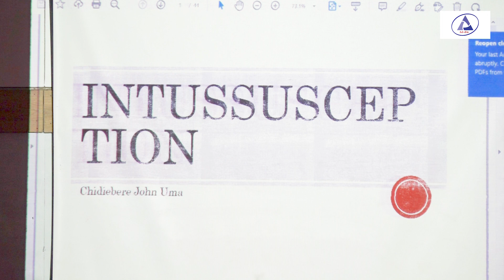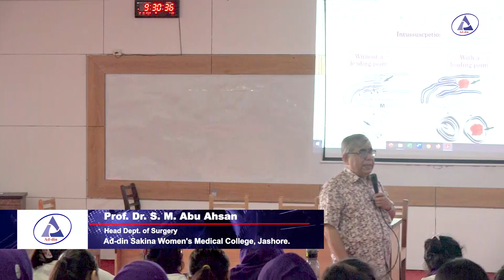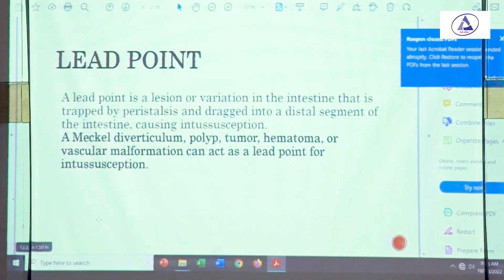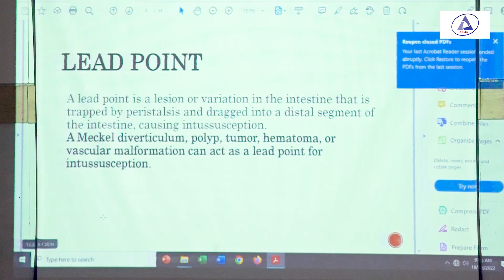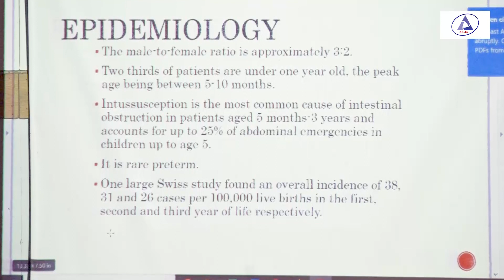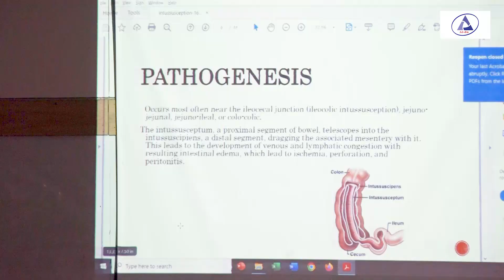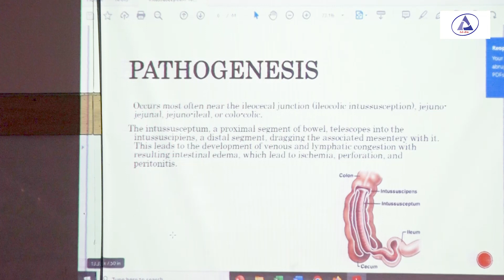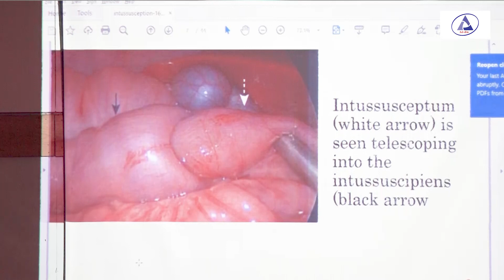Intussuscep Tion_P_ 1 II Prof. Dr. S. M. Abu Ahsan II Head Dept. of Surgery II ASWMC